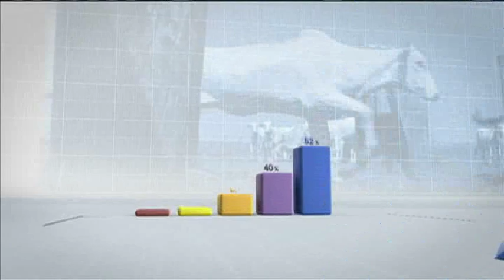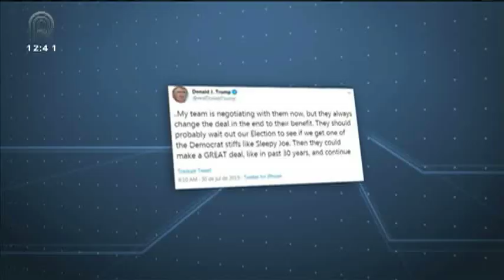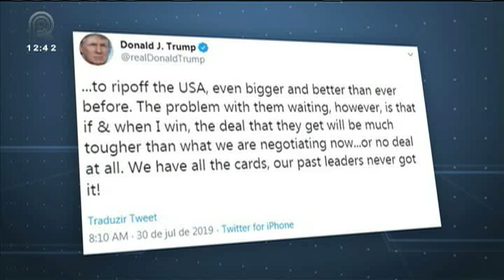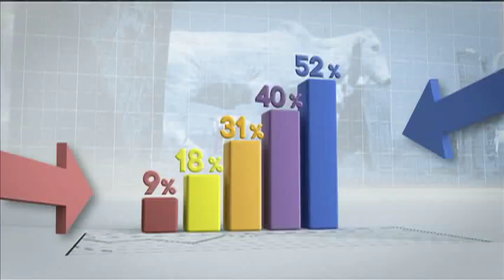Mercado & Companhia - 30/07/19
No Mercado&Companhia de hoje (30/07), acompanhe:

Justiça determina que Monsanto deposite em juízo o valor integral de royalties da Intacta pago por produtores rurais por semente transgênica.

Guerra comercial: Estados Unidos e China retomam negociações em Xangai.